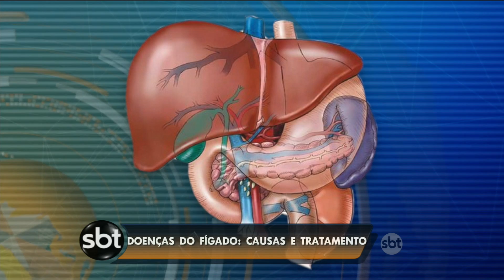Na Sala do Doutor: Doenças hepáticas, causas e tratamento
Má alimentação, sedentarismo e consumo excessivo de álcool são fatores que podem causar doenças do fígado. As hepatites virais são as mais comuns. E se não forem tratadas, podem se agravar até chegar a uma cirrose. O quadro Na Sala do Doutor dá dicas sobre como evitá-las.